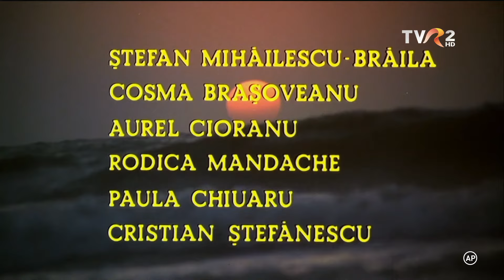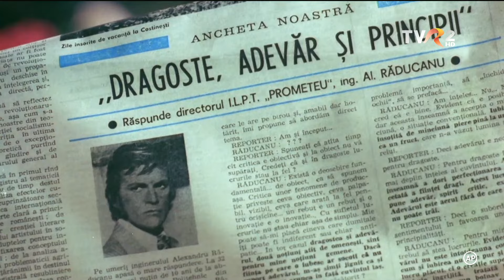Eu Tu Si Ovidiu (1977)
108 min. - Comedie Film muzical - AG - 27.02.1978
Sinopsis : Poveste de dragoste pe litoralul românesc al Mării Negre, în anii '70, având ca pretext realizarea „comenzii 201” de către o uzină metalurgică din Constanța.

Regie: Geo Saizescu

Scenariu: Alexandru Struţeanu, Beno Meirovici, Geo Saizescu

Actori Principali: Florin Piersic, Violeta Andrei, Sebastian Papaiani